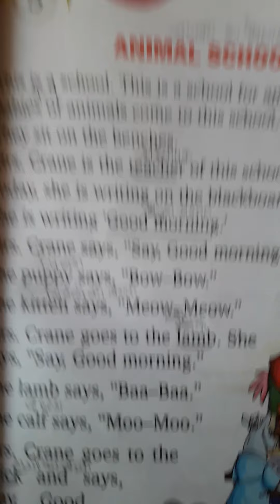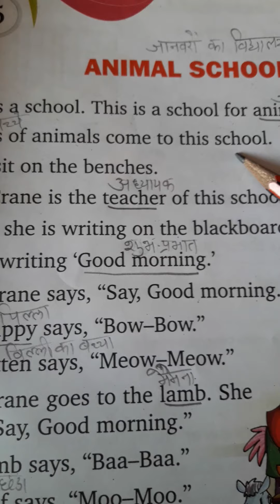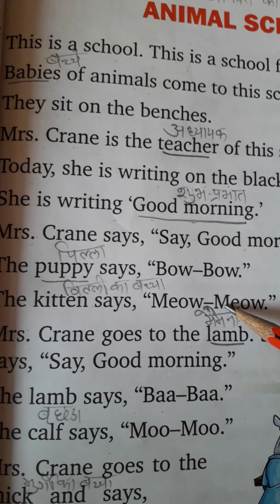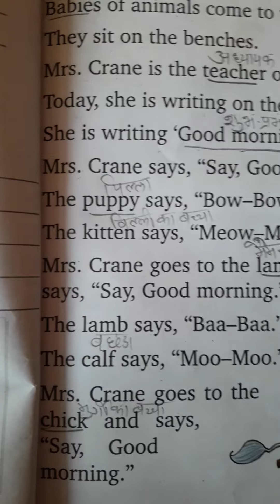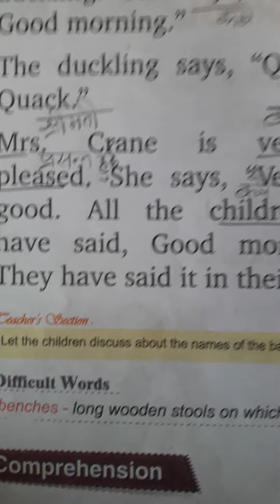Class 1st english ch.5 pg. No.25 and 26